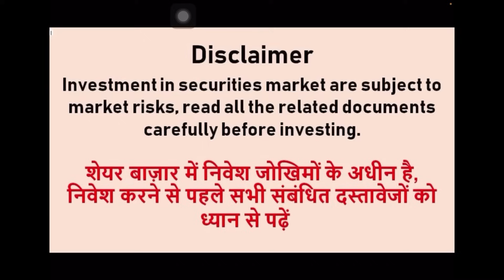Factors That Impact Your Credit Score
Your credit score is more than just a number – it's a crucial financial indicator that affects your borrowing power and financial opportunities. In this video, we will talk about the factors that can make or break your credit score.

Payment History: Discover why making timely payments is important for a healthy credit score.

Credit Utilization: Learn how maxing out your credit cards frequently without making full payments can impact your score.

Length of Credit History: Find out why the age of your credit accounts matters and how to build a robust credit history.

Whether you are new to credit or looking to boost your credit profile, this video will help you with the knowledge you need to take control of your financial future.